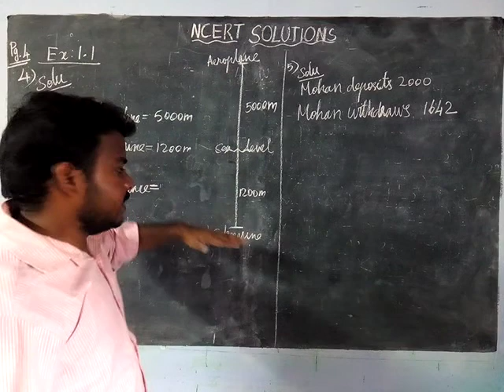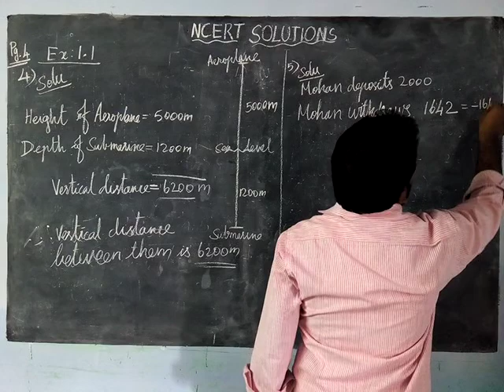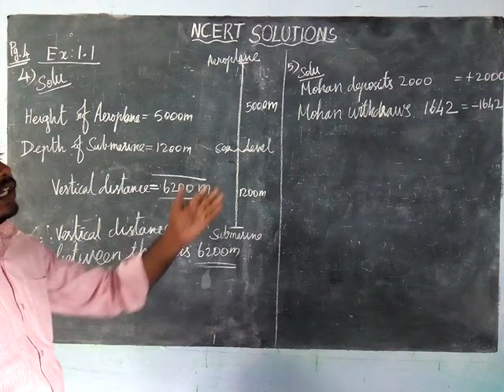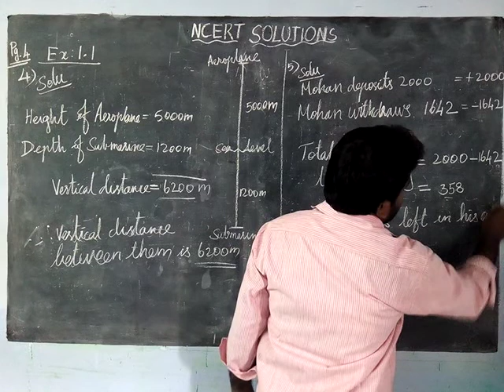Class 7 Maths Chapter 1 Ex1.1 question no. 4 and 5 | CBSE 7 Maths | NCERT SOLUTIONS | justinncert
7 Maths Chapter 1 Ex1.1 question no. 4 and 5 | CBSE 7 Maths | NCERT SOLUTIONS | justinncert

class7maths cbse7maths 7thmathschapter1 ncertsolutions justinncert ncert7thmaths class6maths ncert6thmaths JUSTIN NCERT SOLUTIONS created as per the syllabus and it helps you to solve chapter-wise questions.